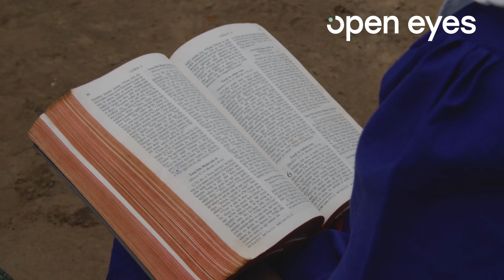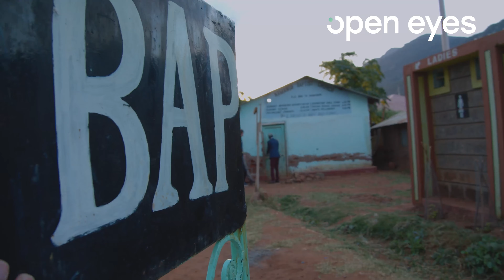Open Eyes - African - 2019